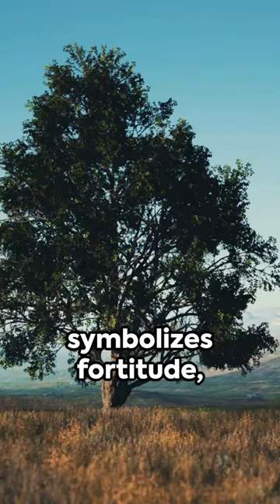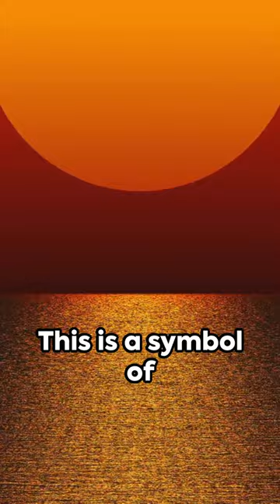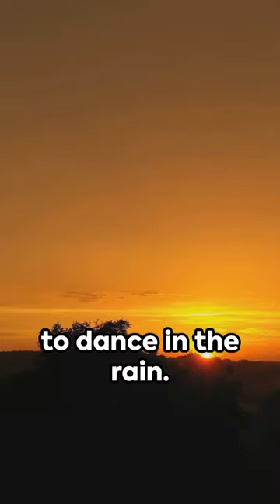Unleashing the Power of Stoicism in 2024: A Mind-Blowing Cinematic Adventure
"True happiness is... to enjoy the present, without anxious dependence upon the future." - Seneca

Stoicism isn't just a philosophy - it's a life-changing mindset that will revolutionise your 2024!

Join us on a mindful journey as we explore the ancient philosophy in a cinematic way, delving into its practical applications for modern life.

Discover the art of living with wisdom, courage, and resilience through the lens of Stoicism.

Let's embark on this transformative exploration together.